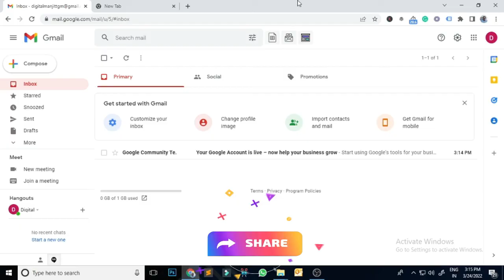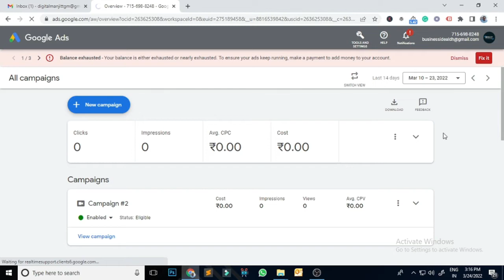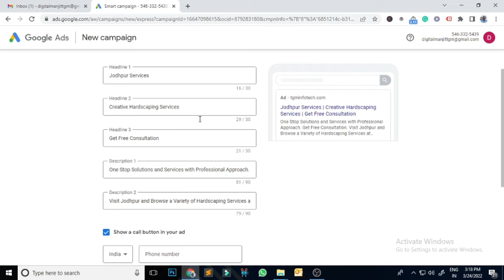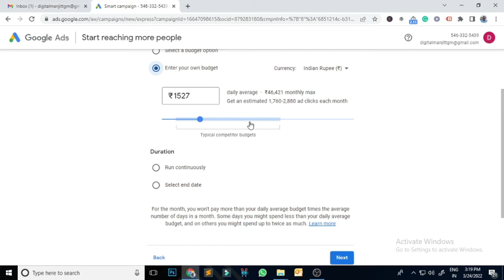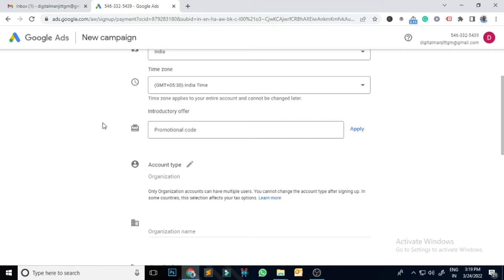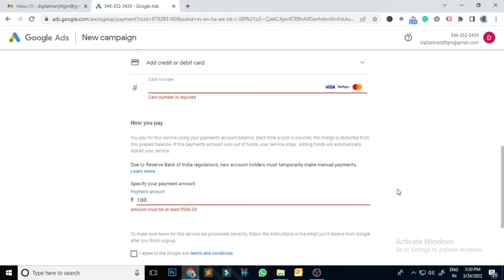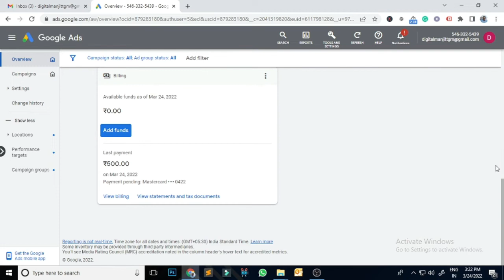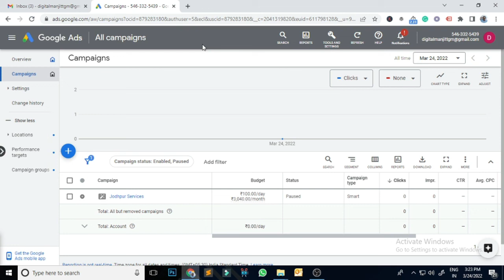#2 | How to Create a google ads account with Rs. 2000 Credit from Google | Step-by-Step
How to Create a google ads account with Rs. 2000 Credit from Google | Step-by-Step

In this video, I have explained Step-by-Step how to create Google Ad account with Rs. 2000/- Credit from Google and how to convert your google ad account into Expert mode.

Regards

Manjit Singh